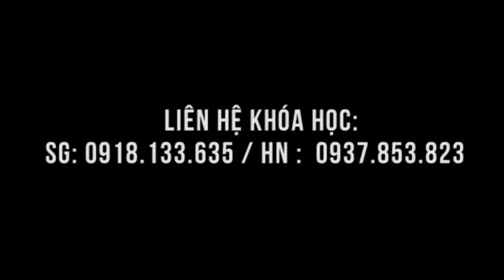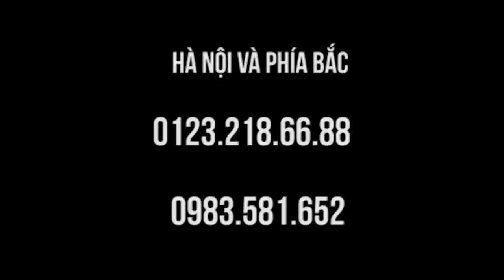Bệnh nhân chèn đốt sống cổ bế người lên chứng tỏ điều gì?